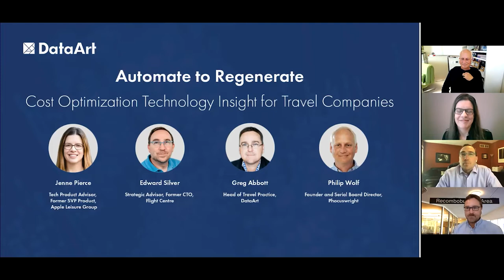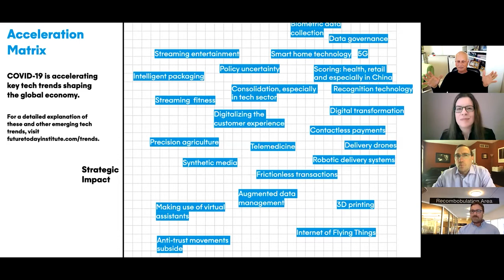Automate to Regenerate: Cost Optimization Technology Insight for Travel Companies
Due to the economic disruptions of COVID-19, reducing operational costs has become a top priority for many organizations. During this webinar, travel industry leaders will discuss the challenges of shifting operating costs, like migration to cloud, process automation and more.

Speakers:
📢 Jenne Pierce, Tech Product Advisor, Former SVP Product, Apple Leisure Group
📢 Edward Silver, Strategic Advisor, Former CTO, Flight Centre
📢 Greg Abbott, Head of Travel Practice, DataArt

Moderator:
👨🏻‍💼 Philip Wolf, Founder and Serial Board Director, Phocuswright,

Chapters:
00:00 – 03:00 – Intro
03:00 – 11:11 – Covid-19 Influence on Digital Transformation of Companies
11:11 – 16:00 – Automation Benefits
16:00 – 20:46 – Use Cases
20:46 – 25:10 – Mindset Change
25:10 – 30:34 – Cloud Migration